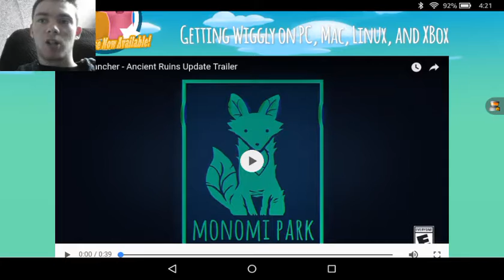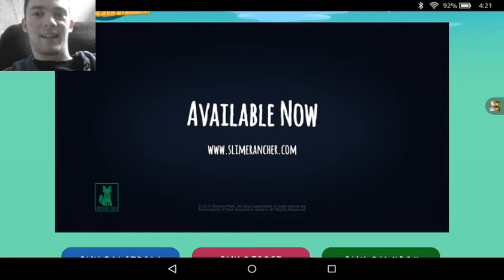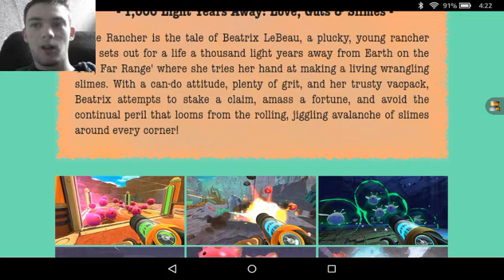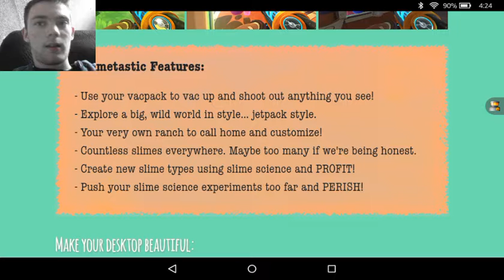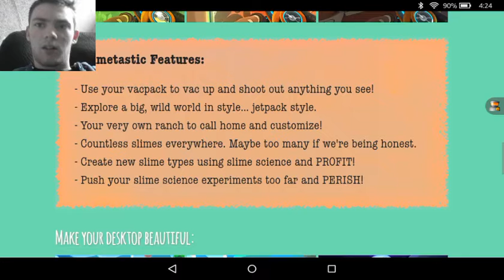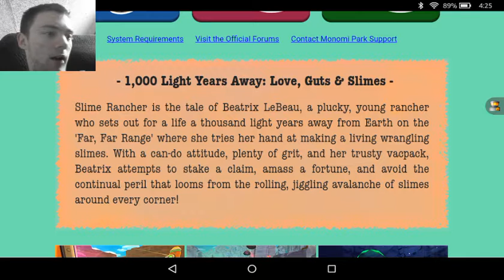The Slimiest Game | Slime Rancher Review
Such a cute, fun little game. Four outta Five.